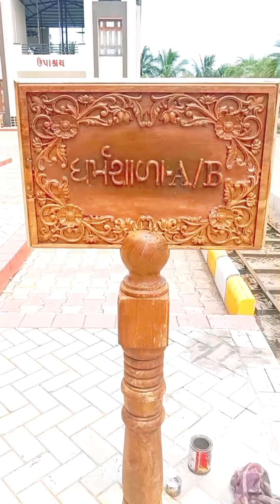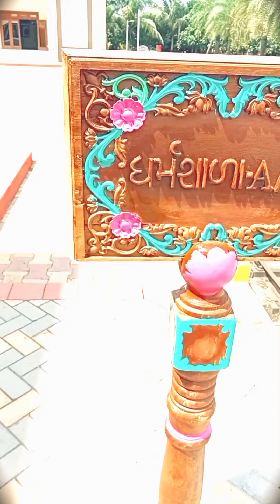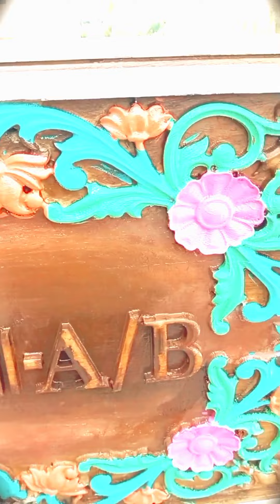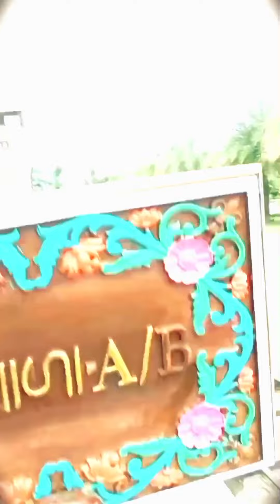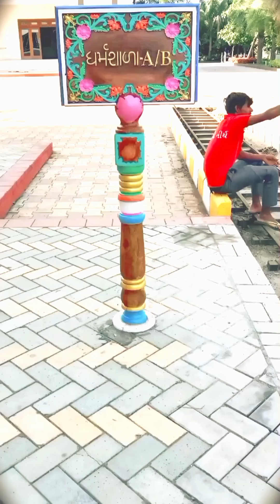Wooden art painting work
lakdani kotarni ni dizain par rang Kam